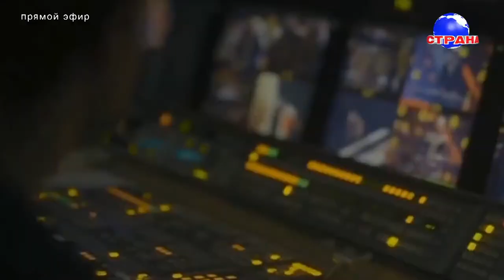В гостях у Страны FM Евгения Шамис